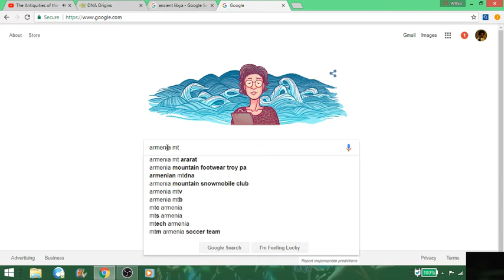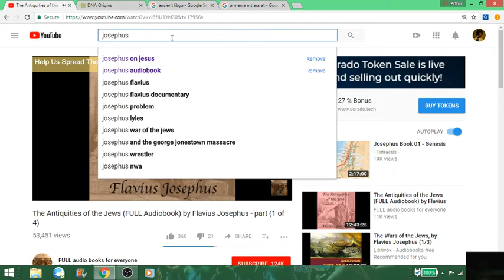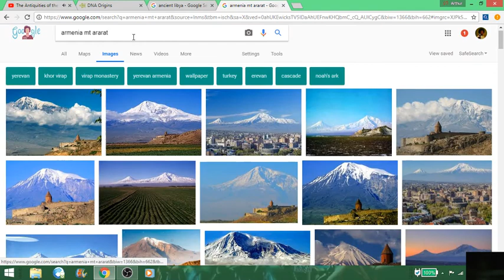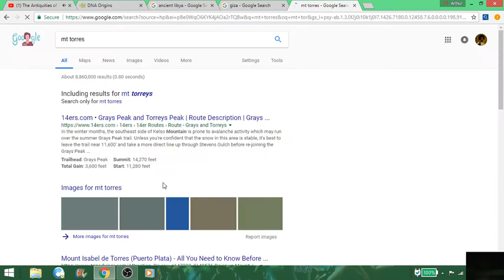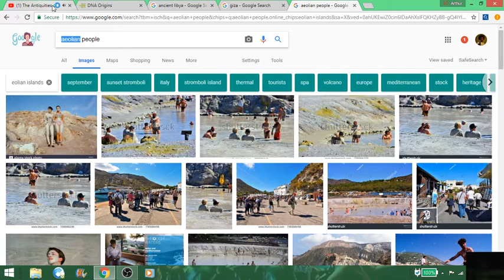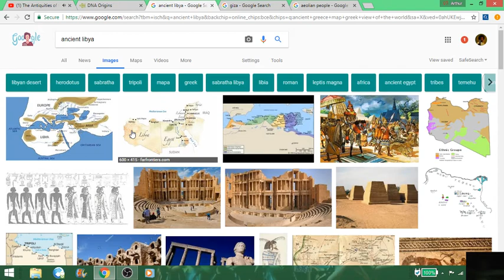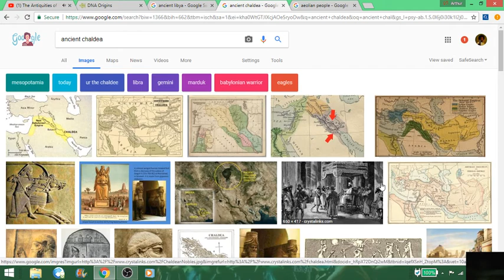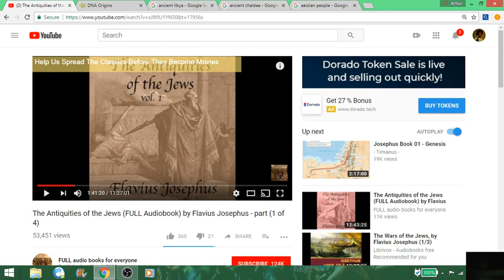josephus pt 1